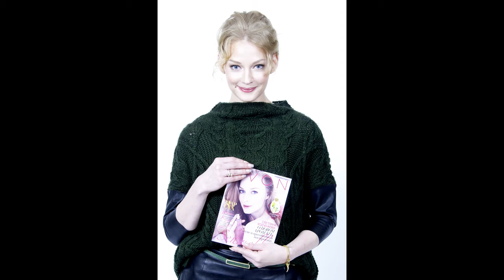Ходченкова фото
Ходченкова Светлана фото с сотрудниками отдела продаж Avon 2012